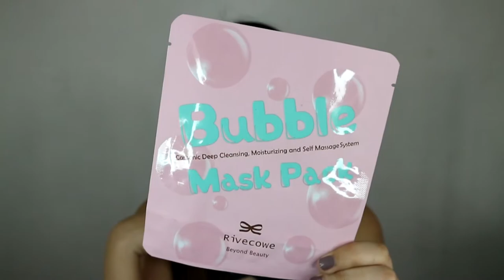(CLOSED) GIVEAWAY! (Philippines) | CAMYL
1.
3. Share this photo and tag 3 friends on the comments section

Winner will be announced on my facebook page on September 30, 2017.

Good luck!

XO's! - CAMYL